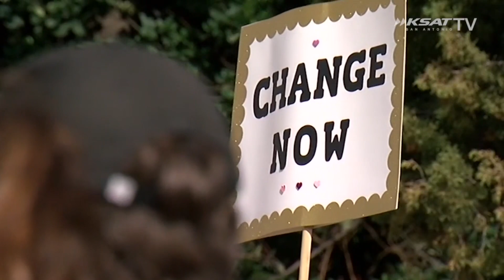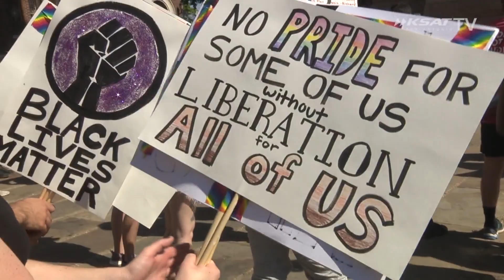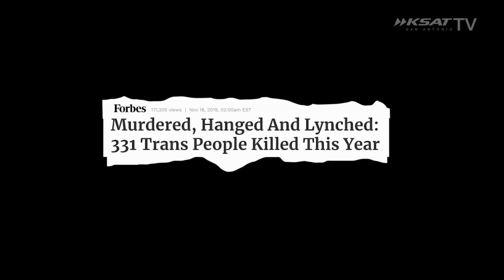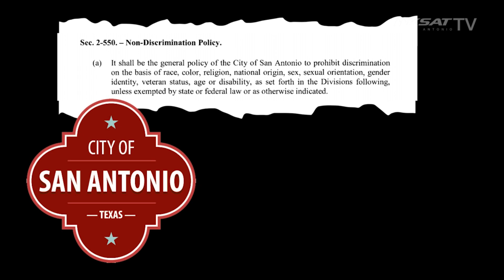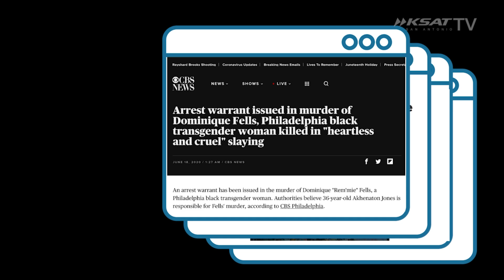Bittersweet moments mark PRIDE 2020, LGBTQ+ still fighting for change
PRIDE began in 1989 in the form of protests and riots after Stonewall Inn, a gay club in New York City, was raided by police. Demonstrators called for justice and equality-- a theme echoed in this year's 'All Black Lives Matter' protests happening globally.